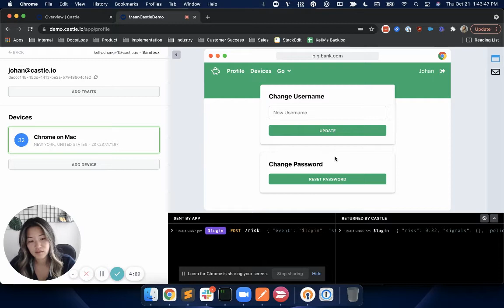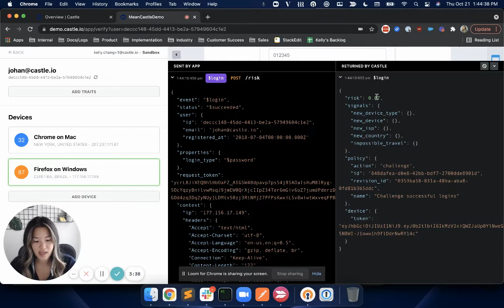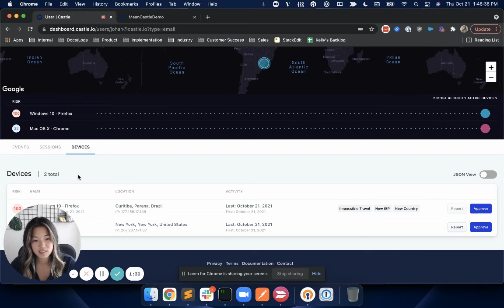Stop Account Takeover Fraud with Castle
Learn how Castle can help you detect and mitigate account takeover fraud.